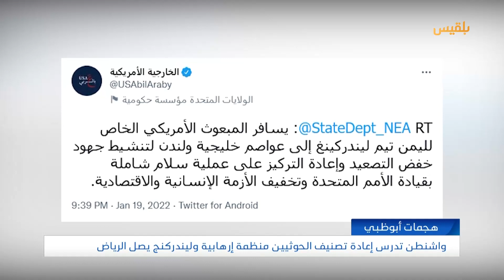واشنطن تدرس إعادة تصنيف الحوثيين منظمة إرهابية وليندركنج يصل الرياض | تقرير: محمد اللطيفي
رحبت الإمارات، بإعلان الرئيس الأمريكي جو بايدن، دراسة إعادة تصنيف الحوثيين منظمة إرهابية.
وفي وقت سابق الأربعاء، نشرت السفارة الإمارتية، تصريحا للعتيبة، دعا فيه الإدارة الأمريكية والكونغرس لإعادة تصنيف الحوثيين منظمة إرهابية.
وذكرت أن السفير العتيبة سينضم إلى علي الشامسي، رئيس المخابرات الوطنية الإماراتية؛ لعقد اجتماعات في البيت الأبيض مع الإدارة الأمريكية والكونغرس في واشنطن.